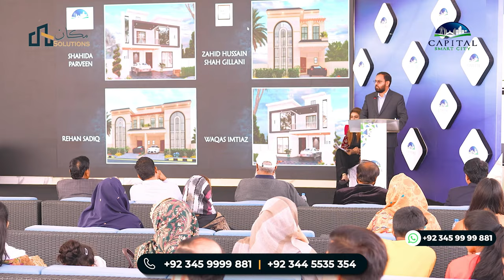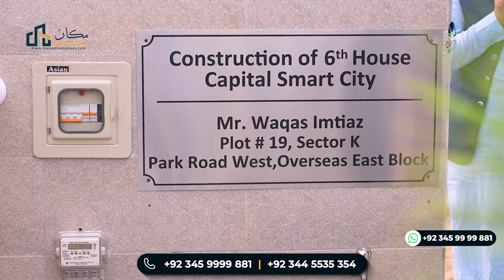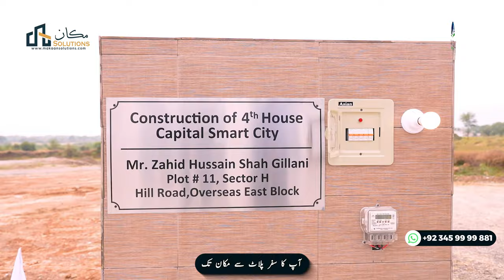Capital Smart City Islamabad - Inauguration of 05 Houses in Overseas East Sector | Makaan Solutions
Walls are built of bricks and sand, But dreams and aspirations require commitment, true dedication and trust. Capital Smart City is the only place where your dream of your own home can come true. Where the interpretation of your home construction is based on trust, true dedication, and high determination.
Capital Smart City is working round the clock to provide early delivery to its esteemed members. Recently, Capital Smart City gave possession of plots to four of its esteemed members for the construction of their houses.